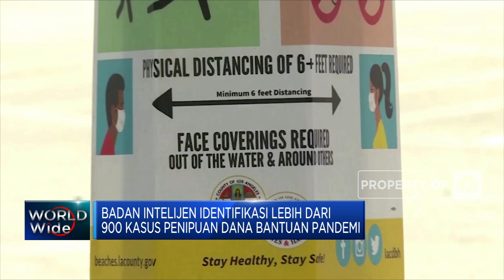USD 100 Miliar Dana Bansos AS Raib Digondol Pencuri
Berita Lainnya: Lo Kheng Hong Sebut 2 Bahaya Bagi Bursa RI di 2022

Pelaku tindak kriminal mencuri dana bantuan pandemi Amerika Serikat senilai hampir USD 100 miliar atau sekitar Rp 1,4 triliun. Badan Intelijen Amerika Serikat mengungkapkan dana yang dicuri dialihkan oleh pelaku dari program subsidi gaji UMKM, program pinjaman dan program lain yang dibentuk untuk memberikan dana bantuan bagi para pengangguran.

Selengkapnya dalam program Squawk Box CNBC Indonesia (Rabu, 22/12/2021) berikut ini.